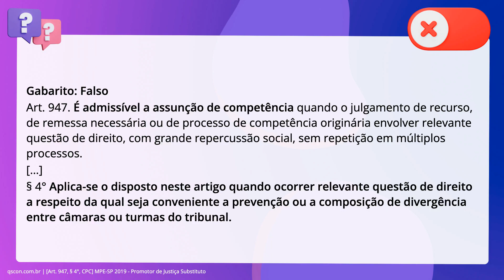QScon Direito: [Art. 947, § 4°, CPC] MPE-SP 2019 - Promotor de Justiça Substituto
Art. 947, § 4°, CPC | MPESP 2019 | Promotor de Justiça Substituto

É cabível a instauração do incidente de resolução de demandas repetitivas quando. ocorrer relevante questão de direito a respeito da qual seja conveniente a. prevenção ou a composição de divergência entre câmaras ou turmas do tribunal.

Gabarito: Falso